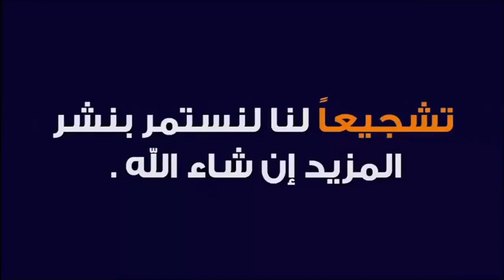زوجين بينهما مودة و رحمة 🕌 الدكتور طيب كريبان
جديد 2021 : زوجين بينهما مودة و رحمة 🕌 الدكتور طيب كريبان
 ▬▬▬▬▬▬ஜ۩☺۩ஜ▬▬▬▬▬
 ▬▬▬▬▬▬ஜ۩☺۩ஜ▬▬▬▬▬
⛔ أحبابي الكرام ، إذا أعجبكم الفيديو رجاءاً لا تنسوا :

 ▬▬▬▬▬▬ஜ۩☺۩ஜ▬▬▬▬▬
مواضيع سابقة

🕌 عَنْ أَبِي هُرَيْرَةَ، عَنِ النَّبِيِّ صَلَّى اللهُ عَلَيْهِ وَسَلَّمَ قَالَ:
 ▬▬▬▬▬▬ஜ۩☺۩ஜ▬▬▬▬▬
⚠️ توضيح مهم ❗

 ▬▬▬▬▬▬ஜ۩☺۩ஜ▬▬▬▬▬
# هاشتاغ الموضوع #